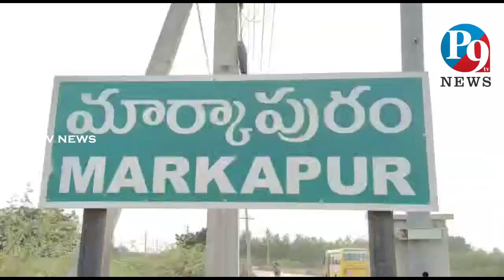ప్రజా చైతన్య పాదయాత్రకు పోటెత్తిన జనం || P9 TV NEWS